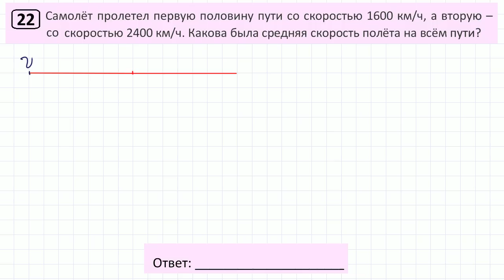Задание 22 ОГЭ Тренировочный вариант 71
ОГЭ по математике. Модуль алгебра. Задача 22. Тренировочный вариант 71 от Ларина.